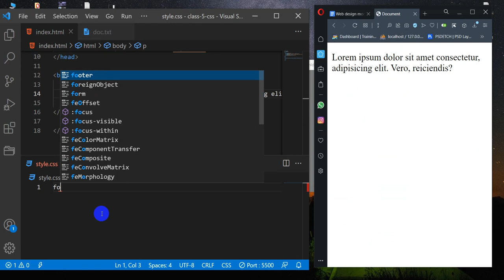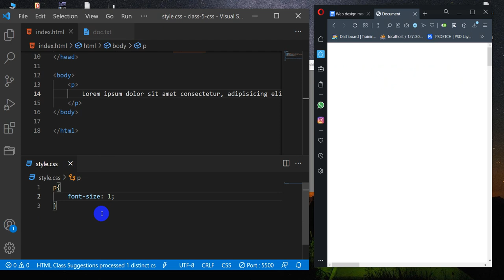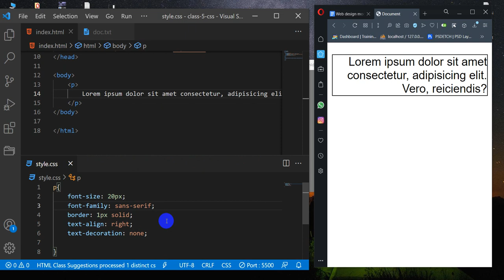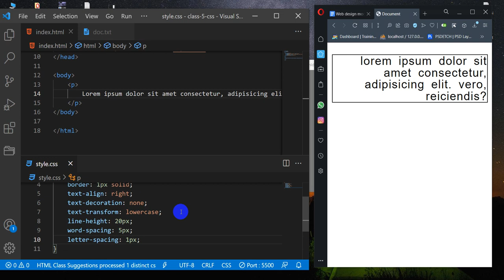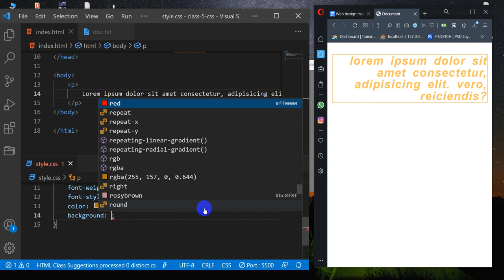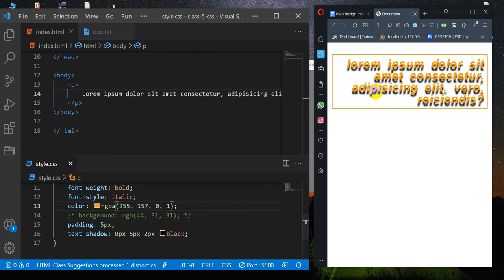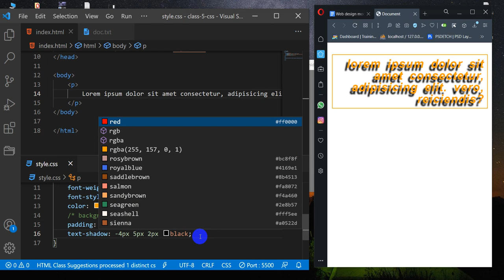css basics: 20 font css